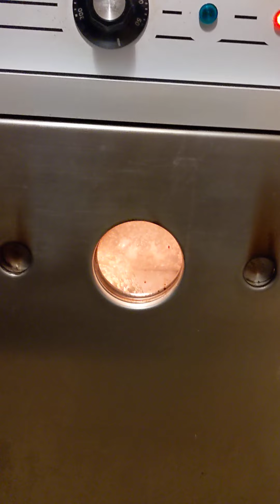Loading the Rofco B40 with Sourdough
9 1kg sourdough loaves being scored and then loaded in to the oven.